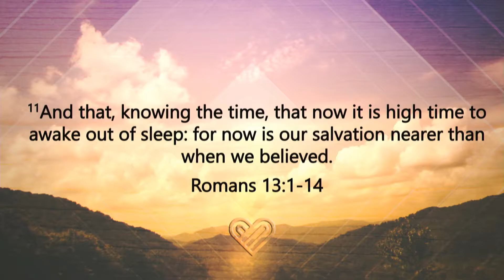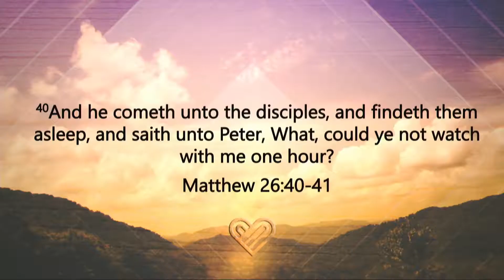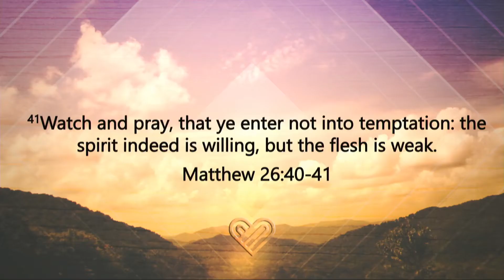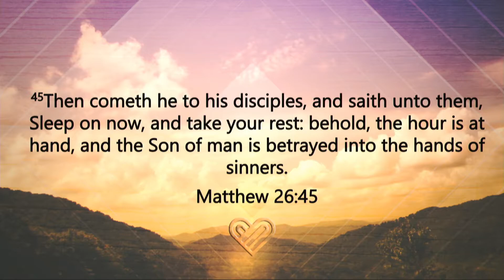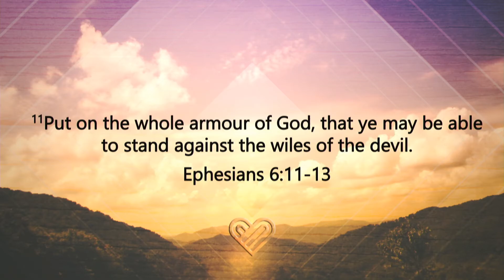Knowing The Time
We are in the time when you need to wake up out of slumber. Don't allow this world to lull you to sleep like Delilah did to Samson before he was captured and blinded.